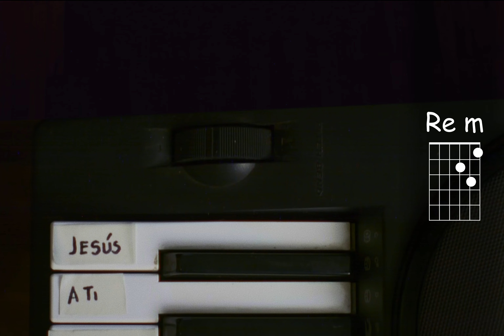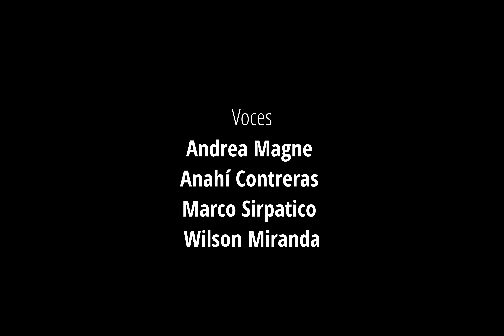POR GRACIA | JESÚS QUIERO ADORARTE (video lírico)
🙏 En cada momento de nuestra vida, Jesús, te adoramos por ser nuestro eterno refugio y guía.

Producción: Sendero Andino (@senderoandino)
- Filmación y realización cinematográfica: Jorge Soto

Producción musical: Ministerio Por Gracia (@porgracialapazbolivia)
- Dirección General: Wilson Miranda Espejo.
- Arreglos musicales y teclado: Josué Flores Pinaya.
- Voces: Andrea Magne, Anahí Contreras, Marco Sirpático y Wilson Miranda.
- Batería: Benjamin Amaru
- Bajo: Jawira Sirpa
- Guitarras: Marco Sirpático y Wilson Miranda

Filmación realizada en Sendero Andino Studios “Estudio A”